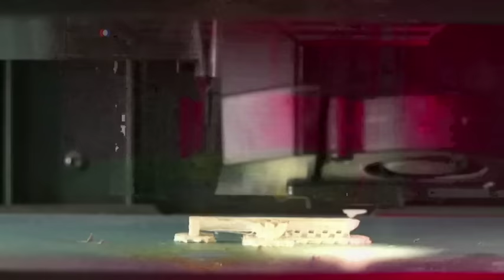ျမန္မာေတာင္သူေတြအတြက္ 3D နည္းပညာ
ျမန္မာႏိုင္ငံက လယ္ယာကိုင္းကၽြန္းနဲ႔ အသက္ေမြးၾကတဲ့ ေတာင္သူေတြအဖုိ႔ အရည္အေသြး မေကာင္းတဲ့ ကရိယာတန္ဆာပလာေတြနဲ႔ ခက္ခက္ခဲခဲလုပ္ကိုင္ေနၾကရေပမဲ့ ခုေတာ့ သုံးဘက္ျမင္ 3D ပရင္တာ အကူအညီနဲ႔ ေခတ္မွီပစၥည္းေတြကုိ သုံးႏုိင္ေတာ့မယ့္ အခြင့္အလမ္းေတြ ေပၚေပါက္လာေနပါၿပီ။ AFP သတင္းကိုအေျခခံၿပီး နန္းေလာင္၀္က တင္ျပထားပါတယ္။